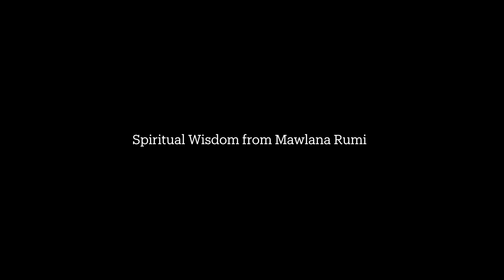Spiritual Wisdom from Mawlana Rumi | Episode 5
Spiritual Wisdom from Mawlana Rumi Series | Episode 5 with Prof. Bilal Kuspinar of Diyanet Center of America.